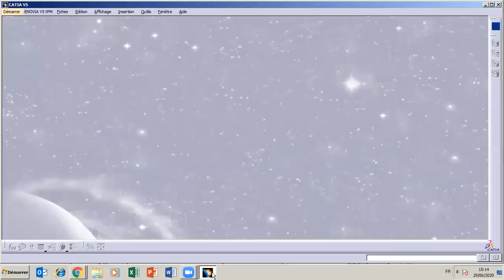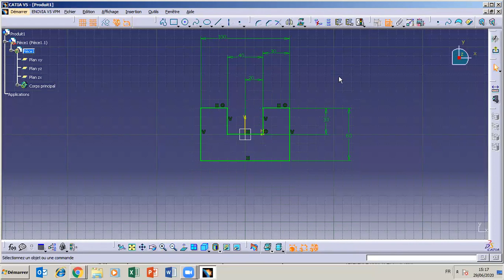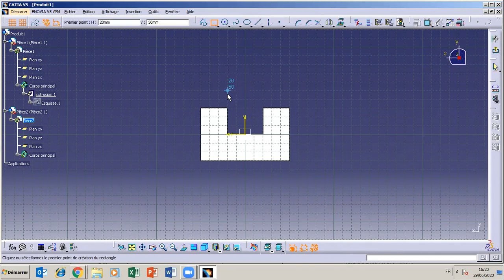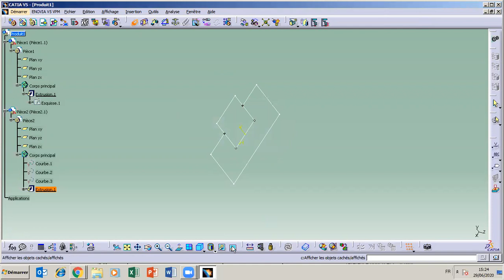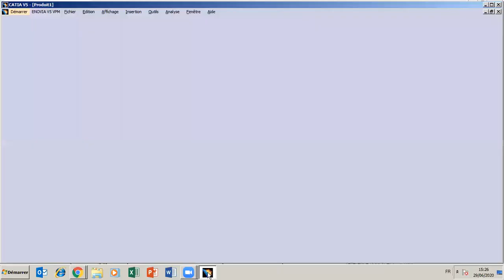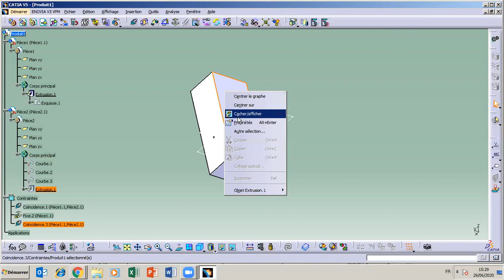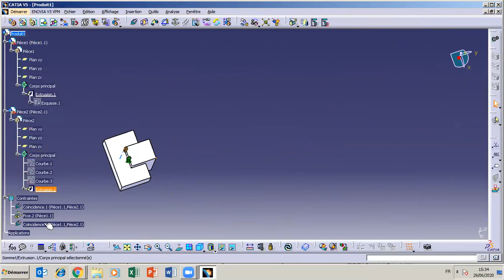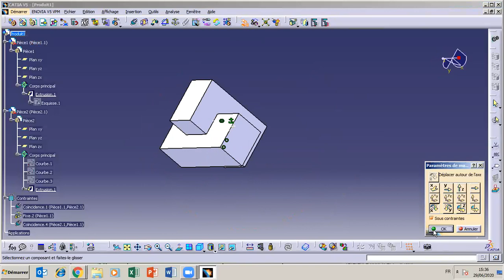CATIA V5 Atelier ASSEMBLY DESIGN PARTIE 2 Liaison Glissière, outils contrainte, manipulation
CATIA V5 ASSEMBLY DESIGN MODULE PART 2 Creating prismatic join

Réalisation des pièces dans le contexte d'assemblage